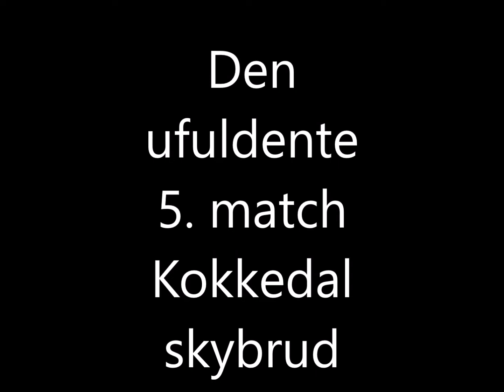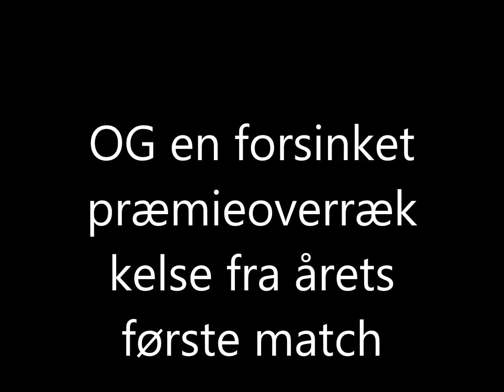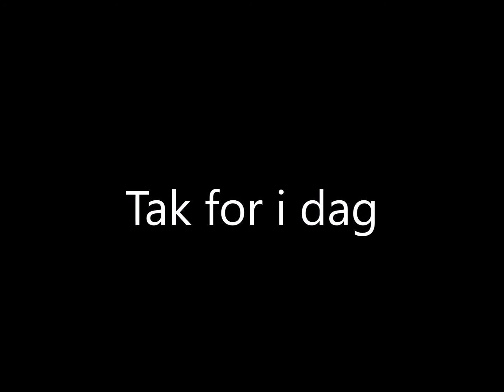12 mand 5 match kokkedal skybrud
Tolvmandsforeningens 5. match 2020 på Kokkedal Golf, der måtte aflyses på grund af et meget meget kraftigt skybrud over Hørsholm.